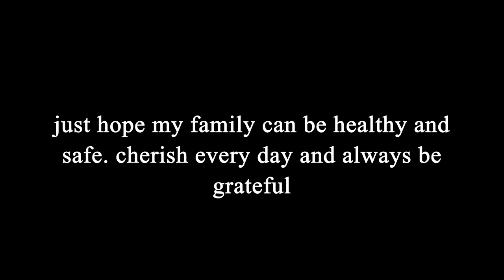Abused dog gave birth to puppies, can't believe she can got a happy life in her life